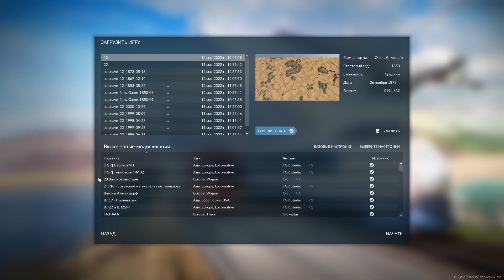Transport Fever 2/ Spring Update #2